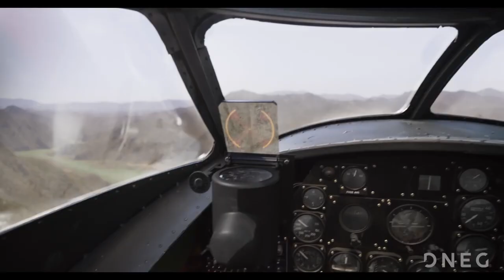The battle at lake changjin breakdown by DNEG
Directed by
Kaige Chen
Dante Lam
Hark Tsui
Jianxin Huang ... (co-director)
Haiqiang Ning ... (co-director)
Ju-chun Park ... (co-director)Writing Credits
Xiaolong Lan ... (screenplay) &
Jianxin Huang ... (screenplay)Cast (in credits order)
Jing Wu Jing Wu ... Wu Qianli
Jackson Yee Jackson Yee ... Wu Wanli
Yihong Duan Yihong Duan ... Tan Ziwei
Yawen Zhu Yawen Zhu ... Mei Sheng
Kevin Lee Kevin Lee ... Colonel Allan MacLean
Chen Li Chen Li ... Yu Congrong
John F. Cruz John F. Cruz ... General O.P. Smith
Dongjun Han Dongjun Han ... Ping He
Jun Hu Jun Hu ... Lei Jusheng
James Filbird James Filbird ... General Douglas MacArthur
Xuan Huang Xuan Huang ... Mao Anying
Hanyu Zhang Hanyu Zhang ... Song Shilun
Hao Ou Hao Ou ... Yang Gensi

Elliot Leung
Ye Li
Zhiyi Wang Cinematography by
Islam Abdelbadia
Wenlong Cai
Yu Ding
Hu Gao
Pan Luo
Peter Pau
Kenny Tse
Wing-Hang Wong Editing by
Dianshi Li
Hark Tsui
He Yongyi